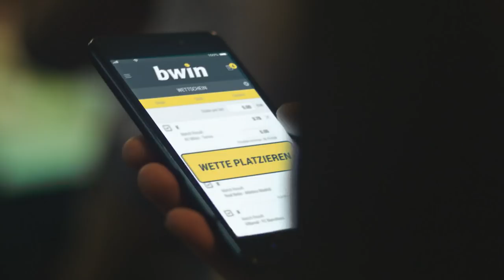FC Energie Cottbus - SV Wehen Wiesbaden | Spieltag 21, 18/19 | MAGENTA SPORT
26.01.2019, 21. Spieltag, 18/19. Der FC Energie Cottbus unterliegt dem SV Wehen Wiesbaden mit 2:3.
Dem FC Energie Cottbus reichten starke letzte zehn Minuten nicht aus, da die Gäste die Partie schon in der ersten Halbzeit entschieden hatten.
Durch frühe Treffer von Jeremias Lorch (5.) und Florian Hansch (9.) schockten die Wiesbadener die Gastgeber.
Die Cottbusser zeigten sich beeindruckt vom starken Auftakt, sodass sie keinen Zugriff auf die Partie fanden. So sorgte Florian Hansch mit seinem Treffer für die vermeintliche Vorentscheidung (32.).
Im zweiten Spielabschnitt zeigten sich die Gastgeber verbessert und verkürzten durch Kevin Scheidhauer (82.).
Kurz vor Schluss sorgte dann Streli Mamba für den Ausgleichstreffer (88.), die Aufholjagd kam aber zu spät.

Aufstellungen:

FC Energie Cottbus:
Spahic, Bender (Scheidhauer), Startsev, Knechtel, Matuwila, Schlüter, Felix Geisler, Zickert (Raak), Schneider, Schlüter, Broschinski, Rangelov (Mamba)

SV Wehen Wiesbaden:
Kolke, Dittgen, Dams, Mockenhaupt, Kuhn, Kyereh, Titsch Rivero (Gül), Lorch, Schmidt, Hansch (Brandstetter), Schäffler (Schwadorf)